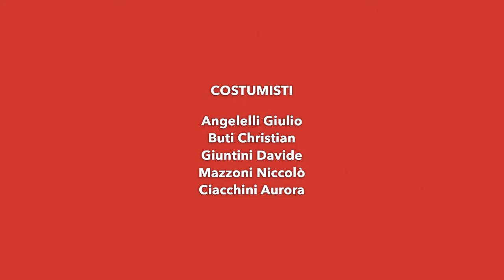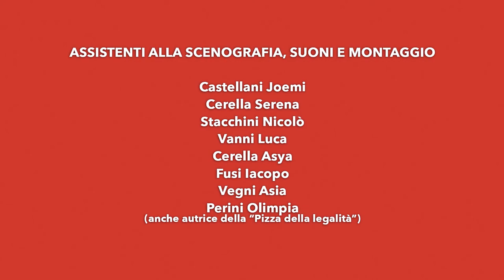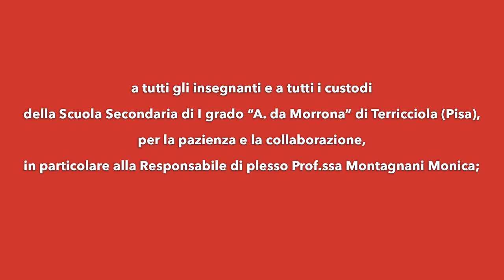MASTERMAFIA, giocare con i format e non scherzare con la legalità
La Regione Toscana premia a Didacta i ragazzi dell'Istituto Sandro Pertini di Capannoli che scelgono di dire no alle mafie con la ricetta della legalità. Per approfondimenti